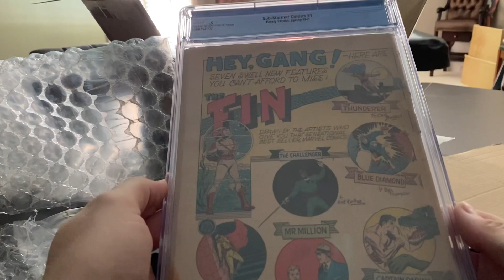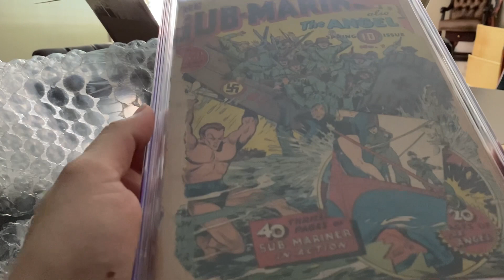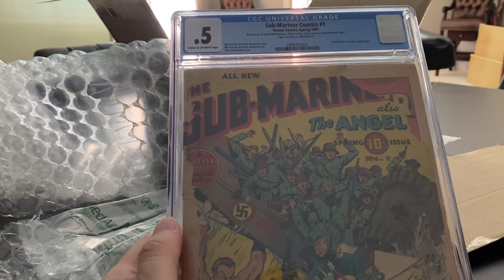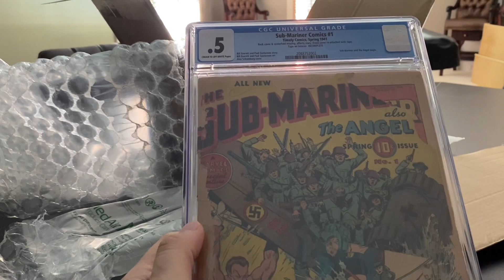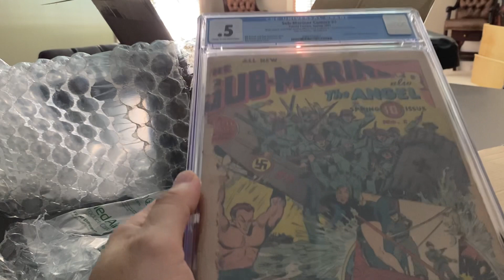Unboxing Mega Golden Age Comic Book Grail!! Thank you GrailzComics on Instagram!!